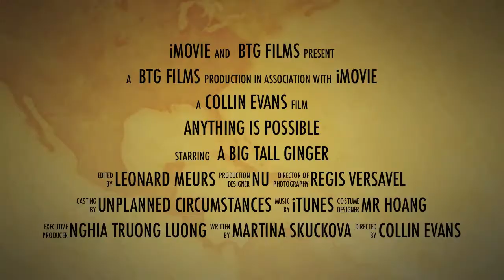BTG Does SEAsia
I went on a life-changing journey in Southeast Asia.  iMovie had a great template that I felt truly encapsulated my journey.  I used it, and this is the result.  Enjoy.